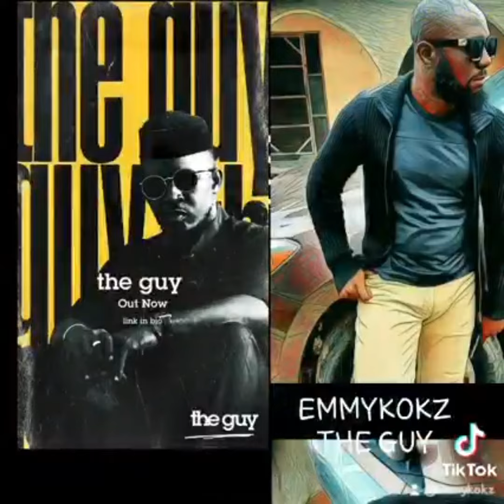M I challenge By @Emmykokz THE GUY